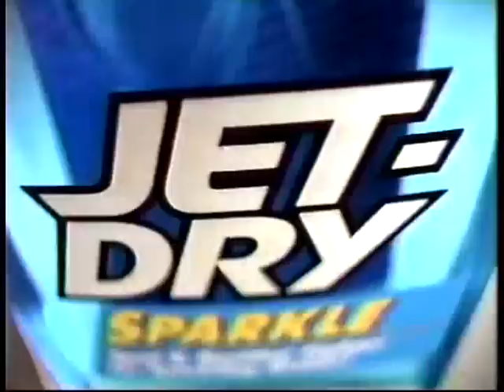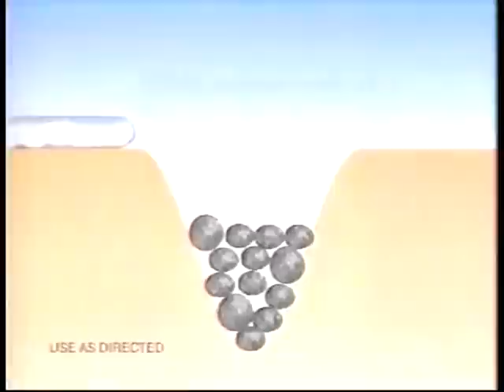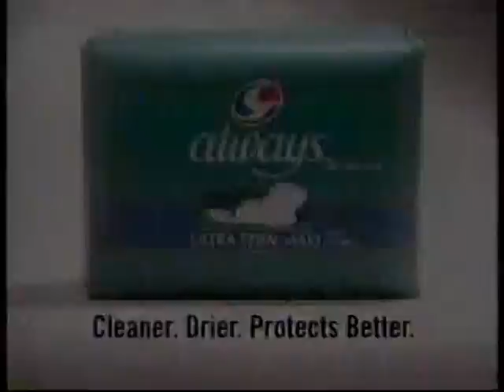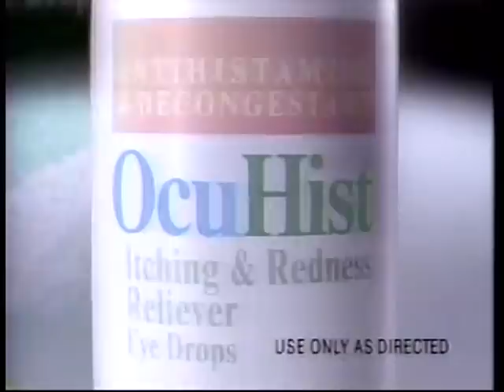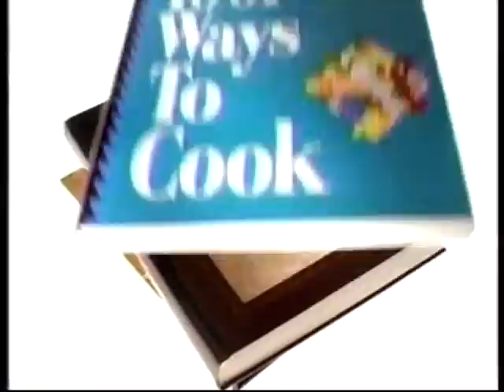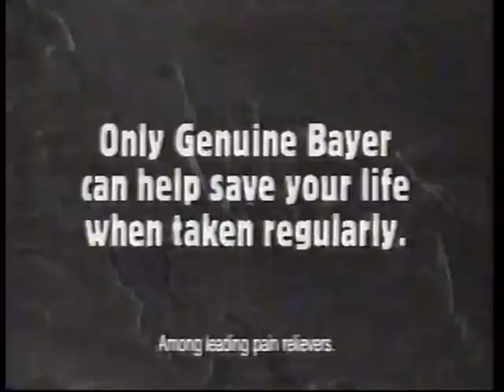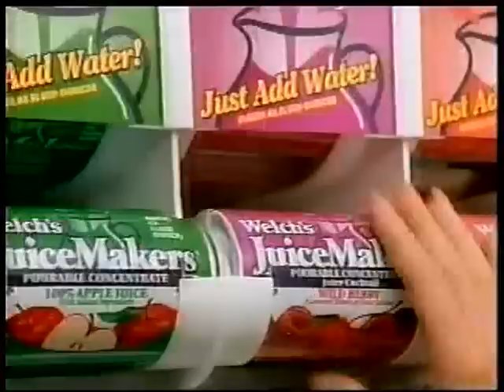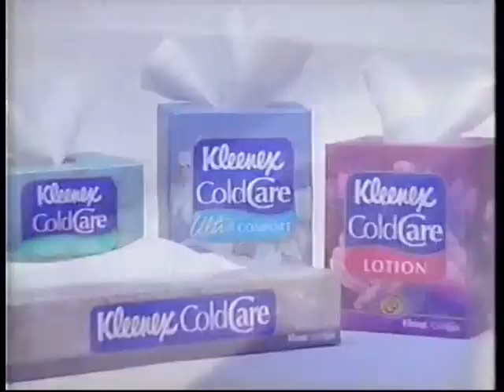OLD COMMERCIALS - SEPTEMBER 1996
old commercials that aired on ABC during September 1996